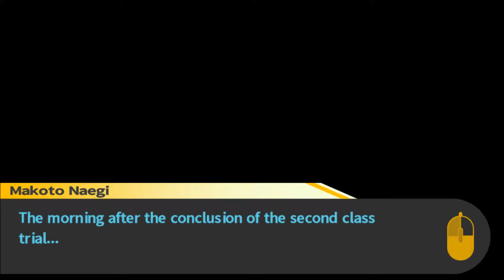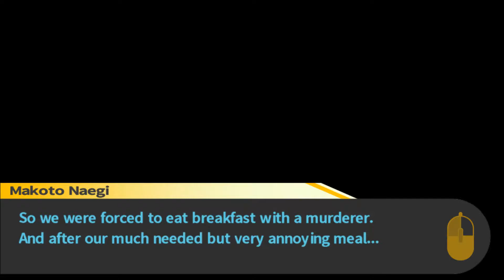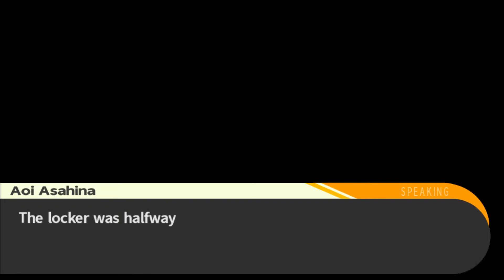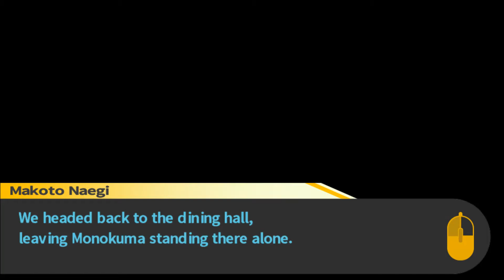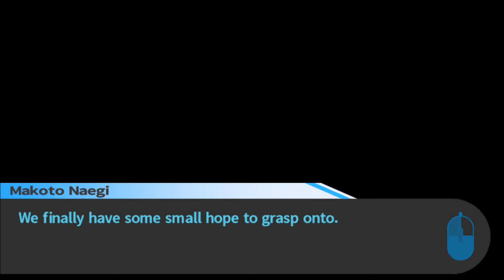Chihiro Fujisaki/Mondo Owada Class Trial Aftermath - Danganronpa: Trigger Happy Havoc Part 12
Okay, this has been such a slow down from the weirdness that was the Class Trial that I actually had a tiny bit of whiplash with it. But the pressure of the situation is really starting to sink into our group of students. Also, there is a lot more going on than meets the eye. With so few left now, who's next on the chopping block?

Here are some of my links if you want to stay updated with what I am busy with:

Until next time, see you later.